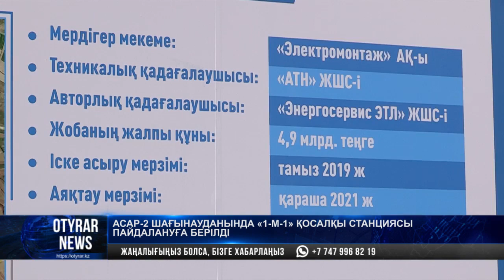Асар - 2 ш/а ""1-М-1 қосалқы станциясы пайдалануға берілді